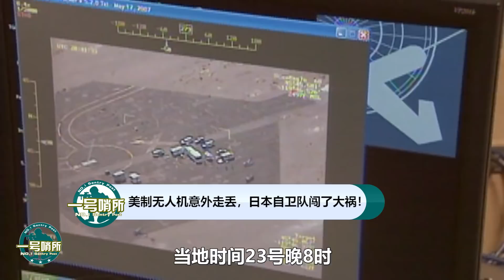美製無人機意外走丟，日本自衛隊闖了大禍！突然警報響起，解放軍2架特種軍機現身宮古海峽！【一號哨所】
日本自衛隊一架美製無人機意外“丟失”，緊接著中國軍機卻出現在日本海域附近，這說明了什麼？解放軍此舉，又有何意義？
美製無人機意外走丟，日本自衛隊闖了大禍！突然警報響起，解放軍2架特種軍機現身宮古海峽！